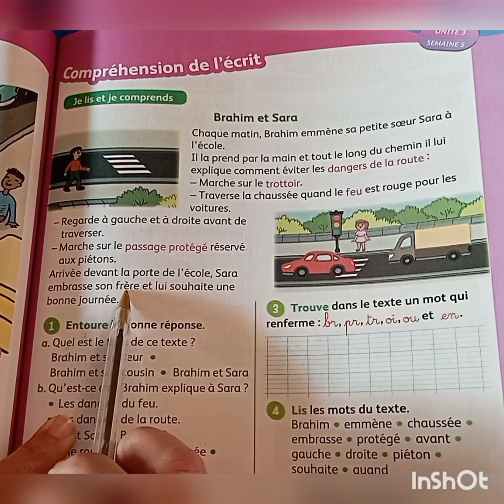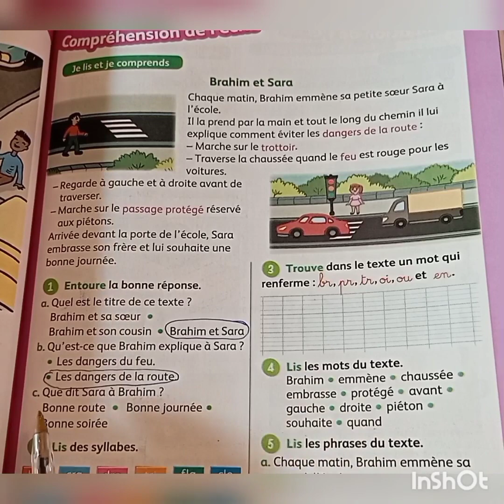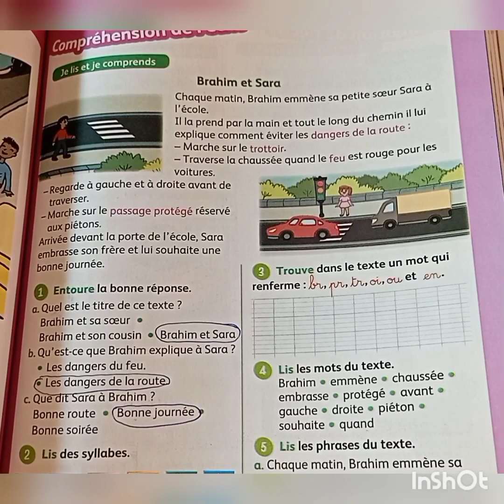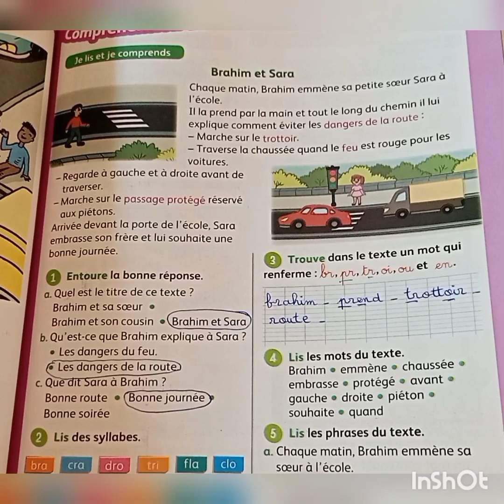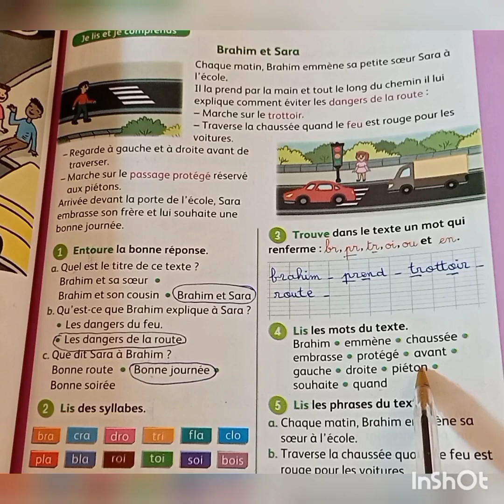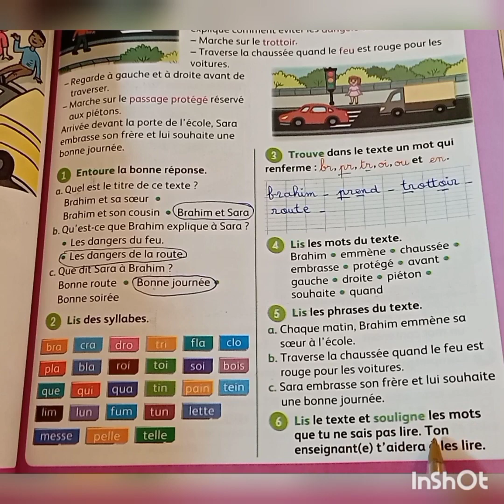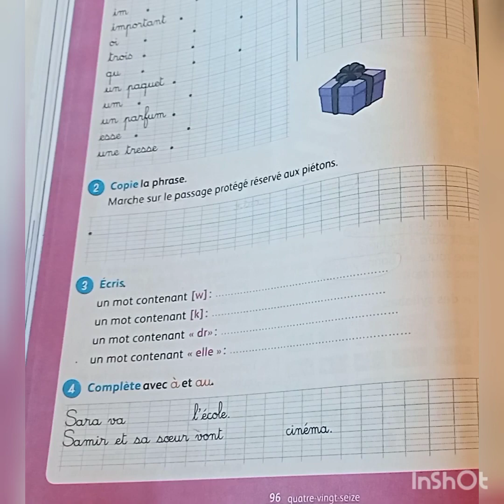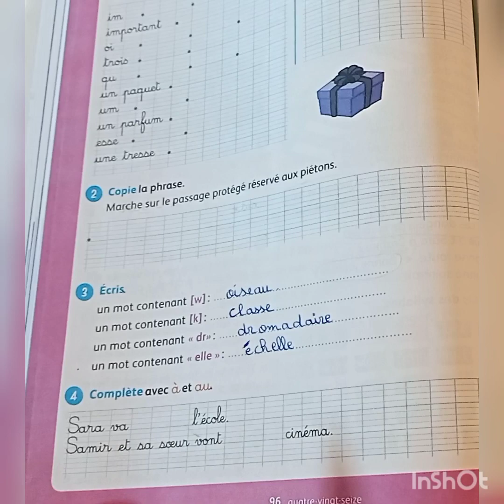Mes apprentissages en français 3é page 95 & 96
Mes apprentissages en français 3é année primaire page 95 & 96